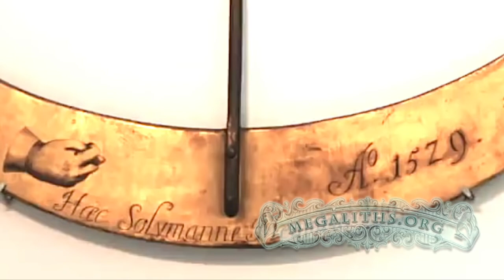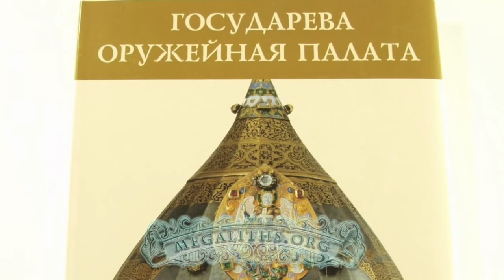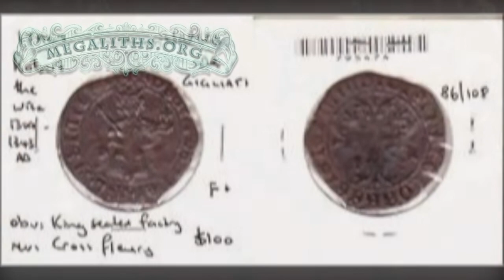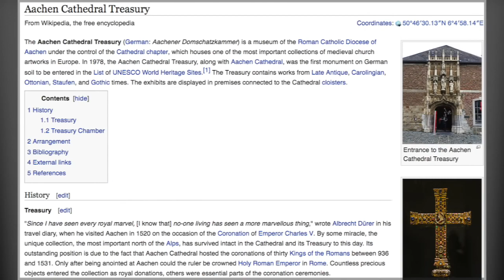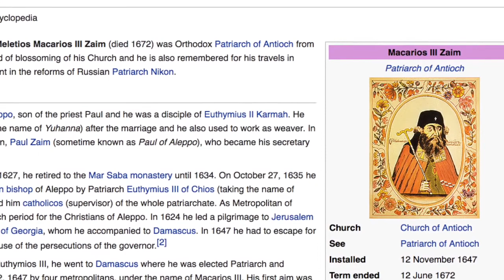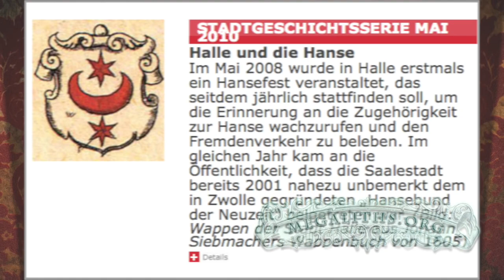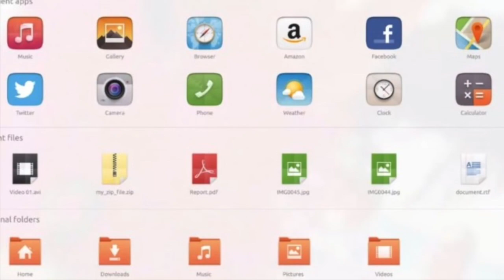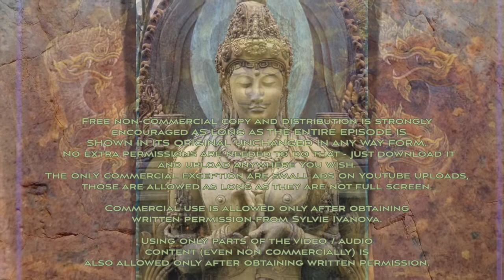"The Stolen History of All Religions | Divide & Conquer" - Survivors: Part 05 (2016) 📿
На кольце викингов учёные обнаружили надпись "За Аллаха”

If you wish to submit additional resources or report inaccuracies in the NewEarth videos